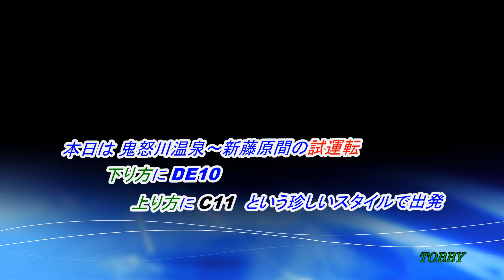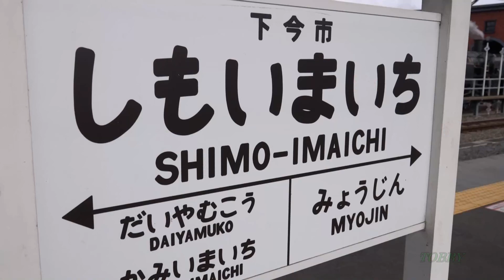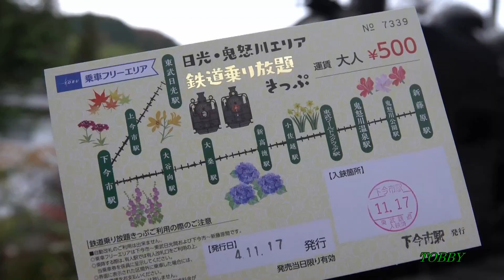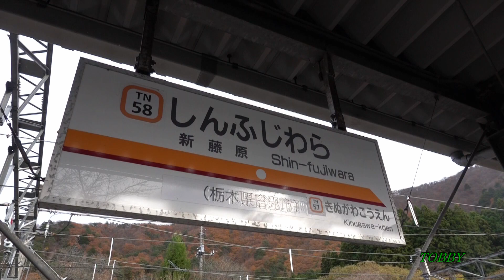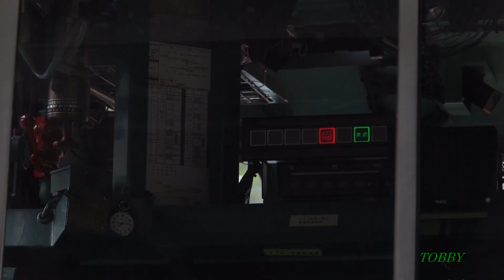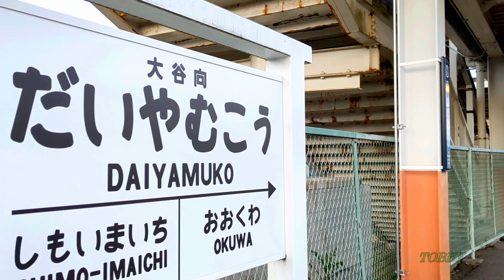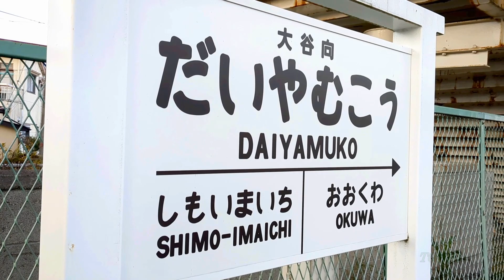【新藤原 試運転】 東武鉄道の最北の駅へ C11 123 上り方に連結 下り方はDE10 1109 ダイジェスト版にしたつもりが・・・ 本運転は11月23日